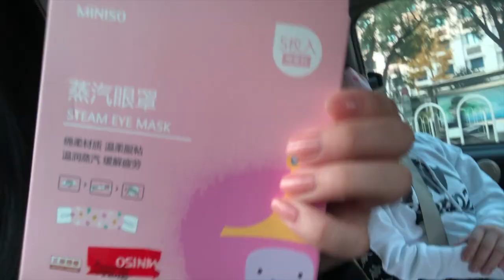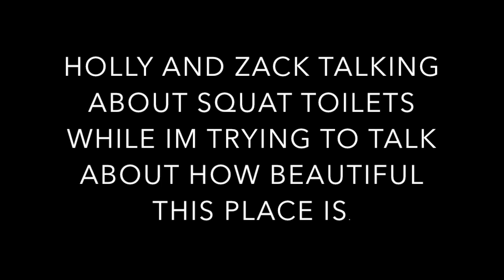Chinese Exchange Vlog Two